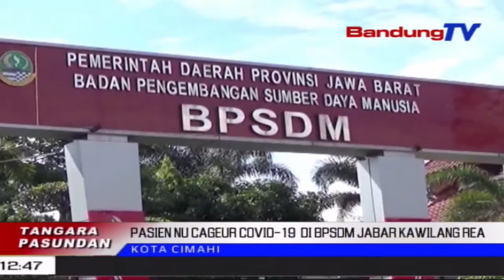Pasien Nu Cageur Covid-19 Di Bpsdm Jabar Kawilang Rea | TP | BANDUNGTV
TP | BANDUNGTV | IWAN M RIDWAN | Jumlah Pasen Positif Covid19 Anu Cageur, Nalika Isolasi Mandiri Di Kota Cimahi, Tepi Ka Poe Jumaah Kamari Kawilang Rea. Tina Total Salapan Ratus Tilu Puluh Tujuh Urang Anu Kungsi Ngalakonan Isolasi Mandiri, Dalapan Ratus Opat Puluh Salapan Dicindekeun Cageur. Kiwari Sesasna Aya Dalapan Puluh Dalapan Urang, Anu Ngalakonan Isolasi Mandiri, Dua Di Antarana Barudak Ti Klaster Keluarga.